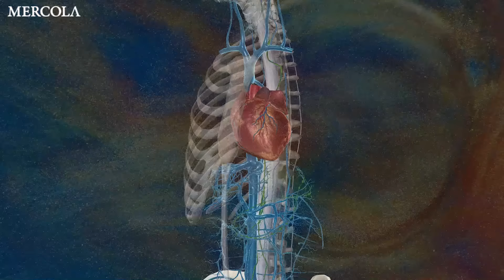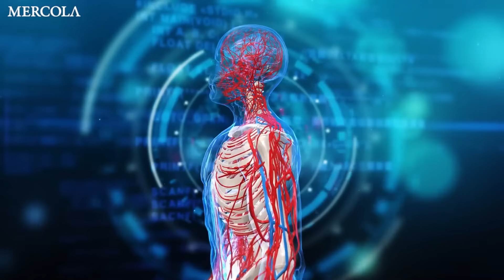Unlocking Your Body's Detox Potential: The Role of Lymphatics — Interview with Dr. Perry Nickelston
Recently, I had the pleasure of interviewing Dr. Perry Nickelston, a chiropractor and expert in lymphatics. Your lymphatic system is a vital component of your body, playing a critical role in maintaining overall health and function. As an integral part of your immune system, it produces and transports white blood cells, particularly lymphocytes, which are essential for fighting infections and diseases.